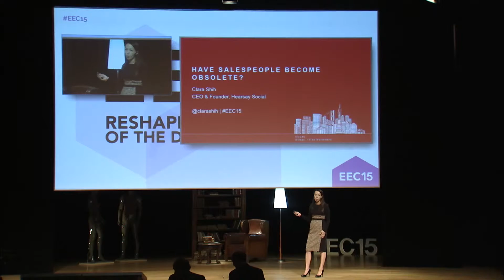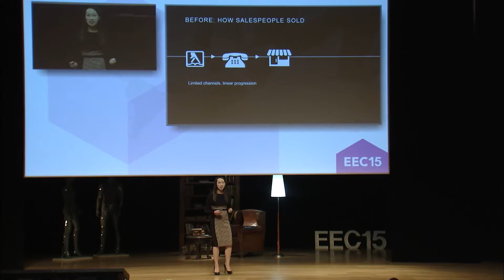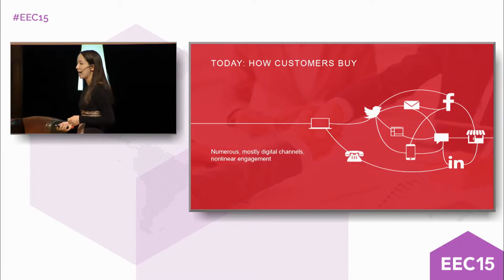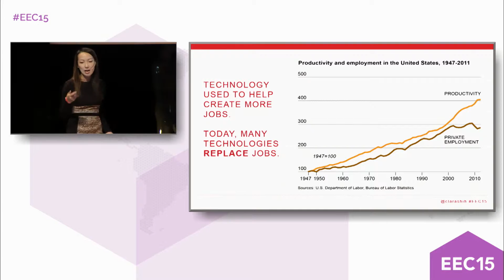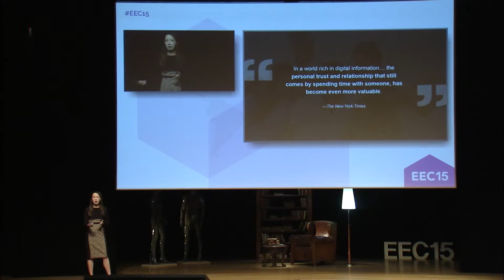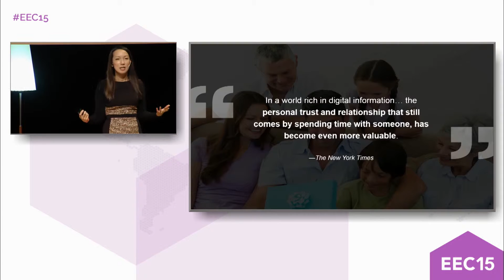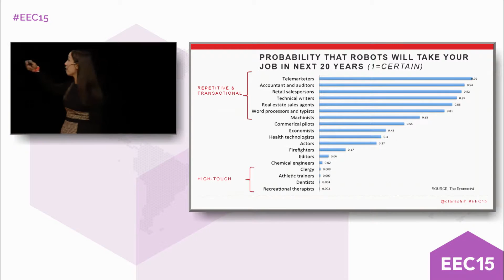EEC15. Clara Shih (Hearsay Social)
"Have Salespeople Become Obsolete?", Clara Shih (Autora de “The Facebook Era” y Fundadora & CEO - Hearsay Social)